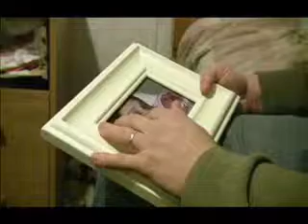Andrés Oso - Ma Douleur (Video no oficial)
Disco:
Deseos de despertar junto a ti
2006